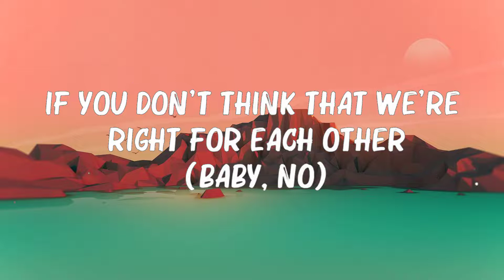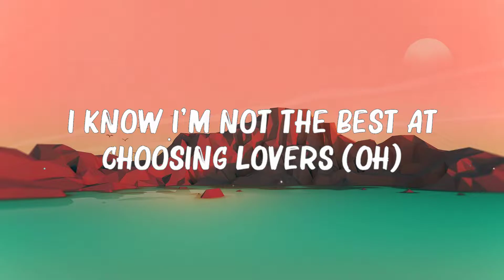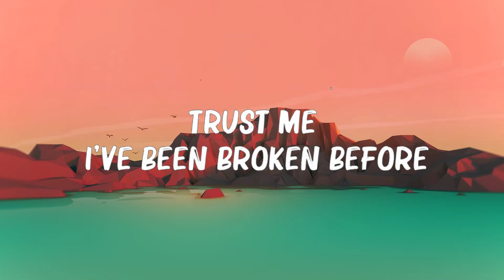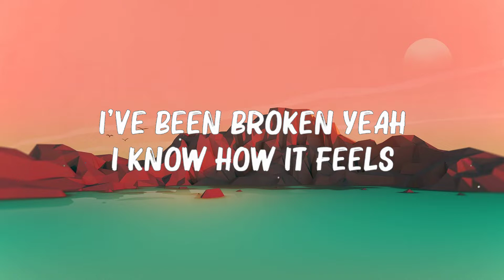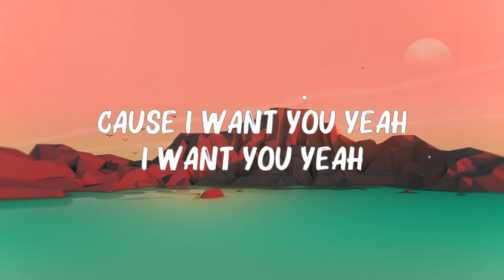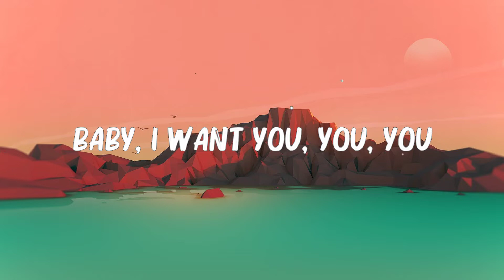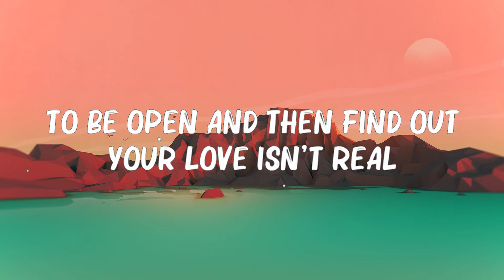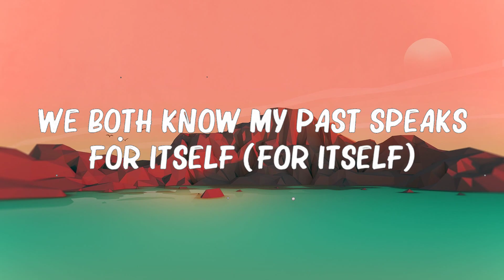Ali Gatie - It's You (Lyrics)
For itself.